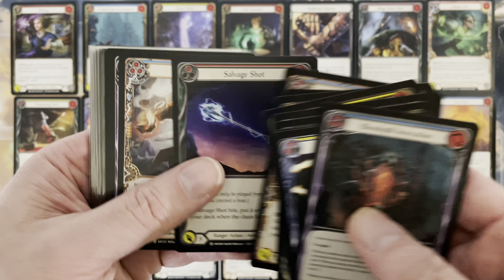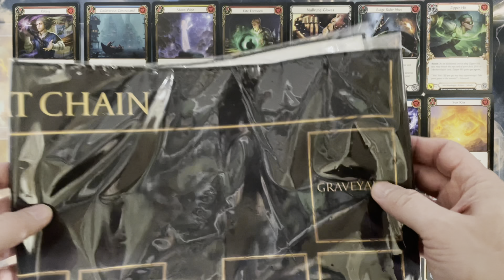Q&A... The QUESTIONS you've asked us and the ANSWERS we have for you !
Tune in for 2 CONTESTS in this video ! The first will be resolved as part of all the fun we have in answering the questions you've asked. Then, after you've found out a little bit more about us,  we conclude with another Arcane Rising and playmat GIVEAWAY !
Alpha Heart of Fyendal pull (in French)